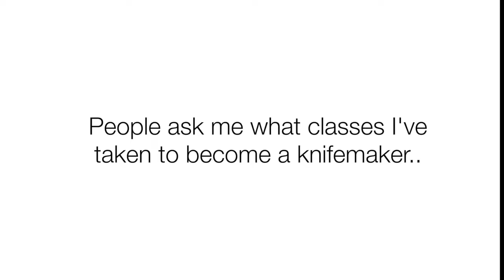What Classes Did I Take To Become a Knifemaker?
Instagram Accounts
RIVERAEDGE - @riveraedgeofficial
PERSONAL - @gillianriveraedge

ABOUT RIVERAEDGE
Gillian is an Asian male from Australia with big ambitions and little doubts to make wave in the artisan industry through knife-making, fragrance, YouTube and music, as the persona of Riveraedge.

- Knives & Knife-making
- Fragrance & Cosmetics
- Lifestyle & Discussion
- Nature & Wildlife

OTHER INSTAGRAM
Personal - @gillianriveraedge
Assorted/Bonus - @riveraedgy
Invertebrates - @gilliansinvertsandcritters
Omnipotent Fragrances - @omnipotentfragrances
BENBRHH Hip/Hop - @benbrhh